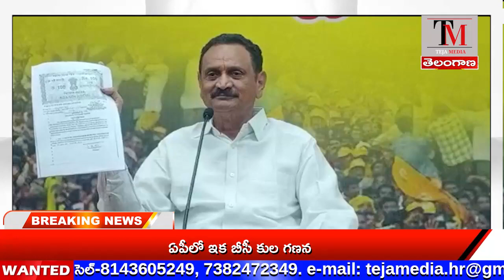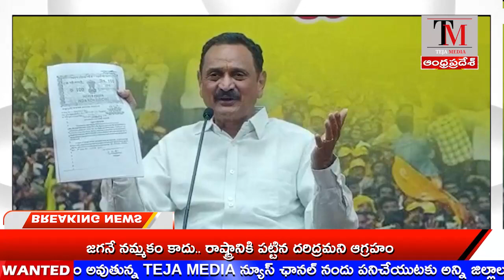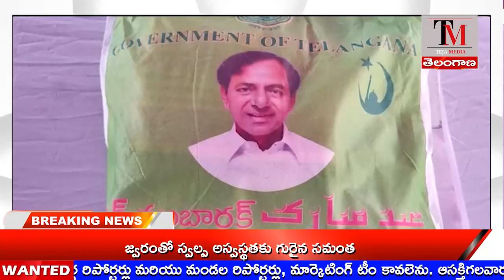TEJA MEDIA// NEWS BULLETIN//13-04-2023